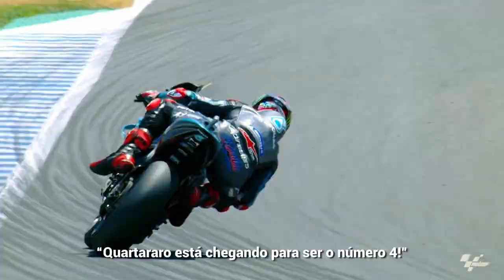Come with Us – Fabio Quartararo – Legendado PT BR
Venha Conosco - Fabio Quartararo - Legendado PT BR